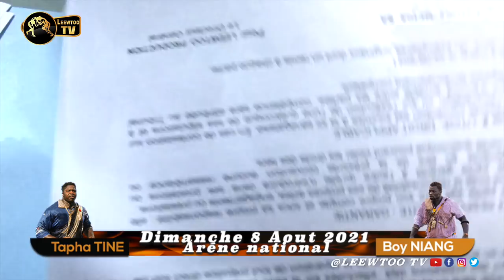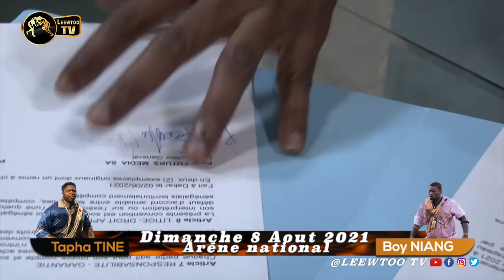Partenariat entre LEEWTOO et GFM : Tapha Tine vs Boy Niang 2 sur la TFM